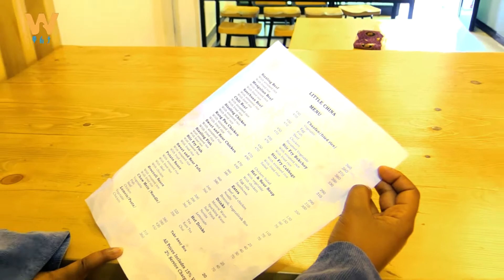የቻይና ምግብ፣ የቻይና ገበያ አዲስ አበባ ውስጥ - የእሁድ ሰበዞች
ይህ የዋልታ ቲቪ የመዝናኛ ቻናል ነው በቻናሉ አዝናኝ ጨዋታዎችና ጭውውቶች ባህላችንን የሚያስተዋውቁ ፕሮግራሞችንና የታዋቂ ሰዎች ኢንተርቪው ወደናንተ እናደርሳለን አዳዲስ ቪዲዮዎች ሲለቀቁ እንዳያመልጥዎ ሰብስክራይብ በማድረግና ለወዳጅ ዘመድዎ ሼር በማድረግ ያበረታቱን እናመሰግናለን።